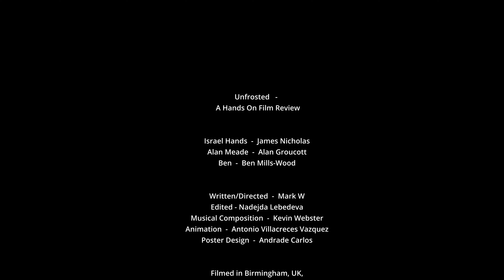Unfrosted: Pop-tastic or just burnt toast?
Hands On Film- Episode 19

Unfrosted

In this series of film reviews, Israel, along with a special guest, give their unique insight into a range of cinema, both classic and contemporary.

iHands episodes are parody and comedy sketches. All character and stories are purely fictional. Any semblance to persons living or dead is purely coincidental.